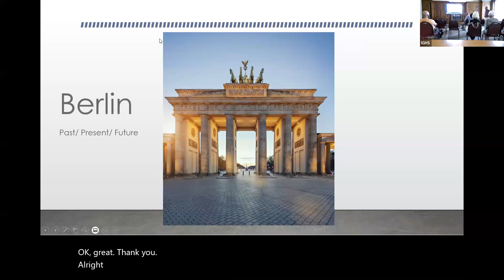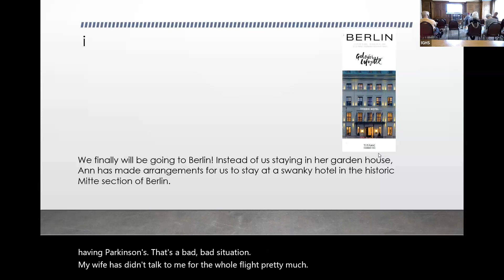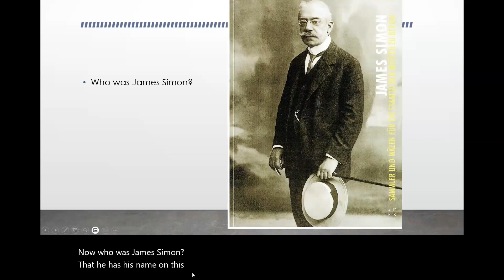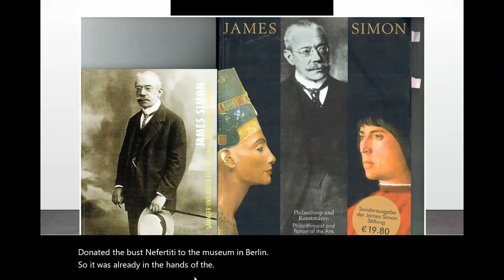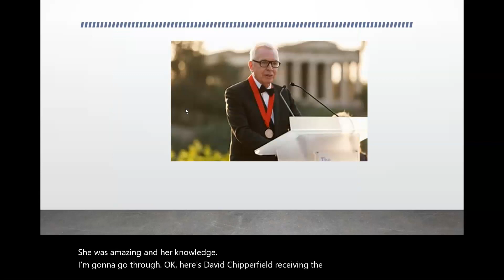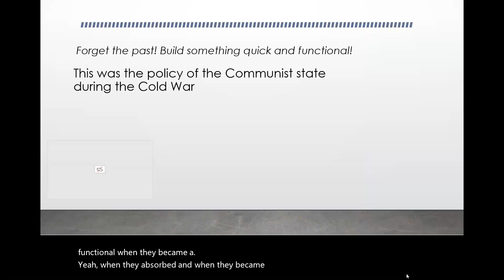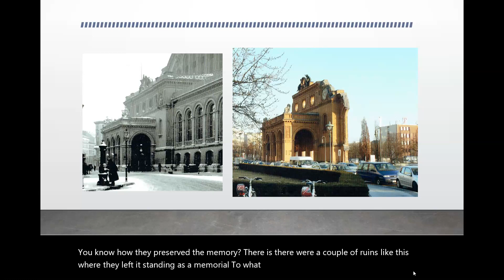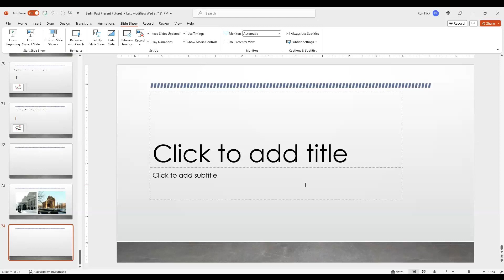Berlin: Past, Present, and Future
IGHS members Ron Flick and Charlotte Ottinger will speak and offer observations on their December, 2022 trip to Berlin, Germany. The highlight of the visit was a personal tour hosted by Hoosier native Jane Simon of the of the award-winning James Simon Gallery addition to Berlin's world-renowned museum complex on Museum Island.